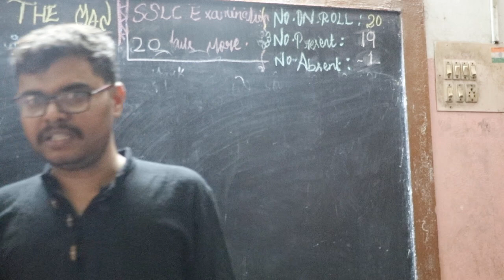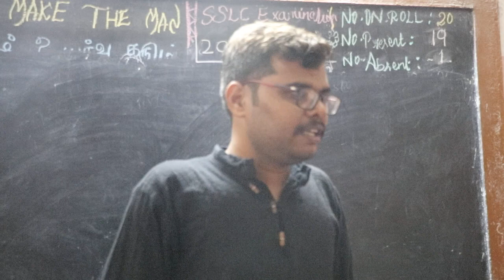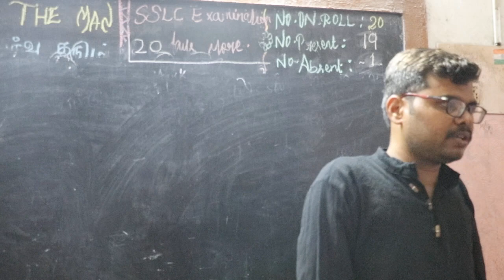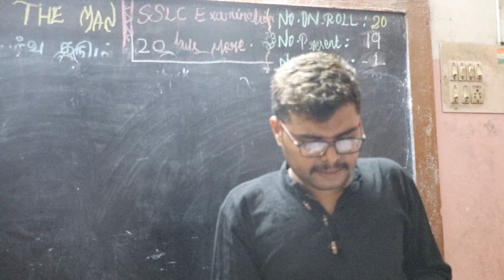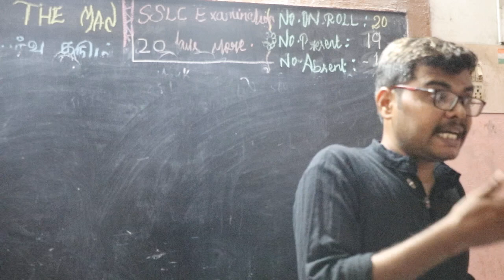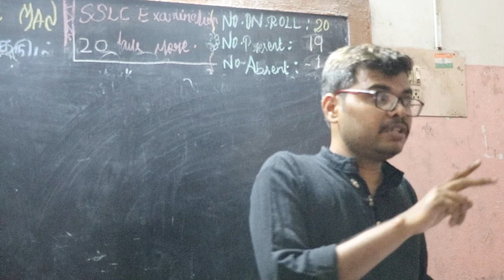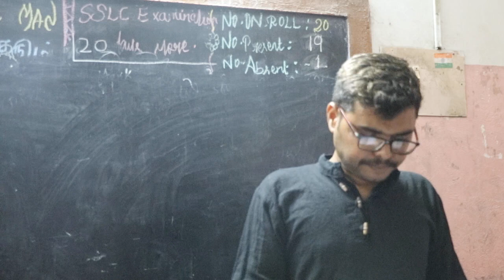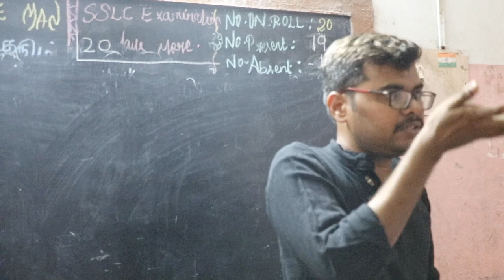நீர் விளாவுதல், குலத் தெய்வம், இஷ்ட தெய்வம் , விலக்கு சடங்கு, நேர்த்தி கடன் பற்றி : காமராசன்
நிலவும் வழிபாட்டு மரபுகள் - சமயங்கள்- அவற்றின் வேர்கள், உருவமைப்புகள், சமூக அமைவியக்கம்